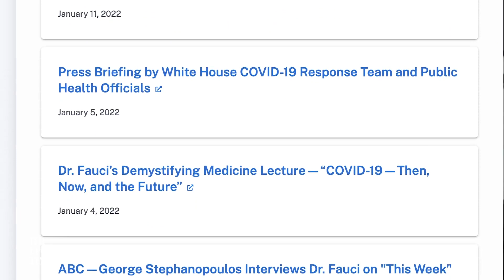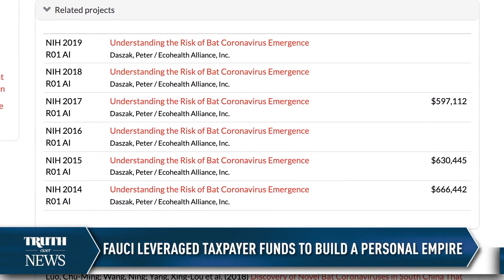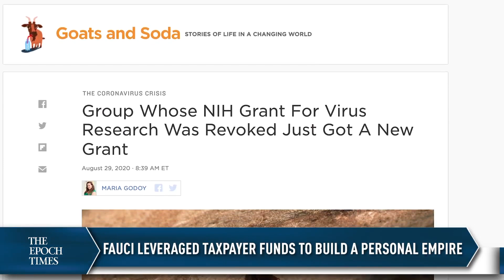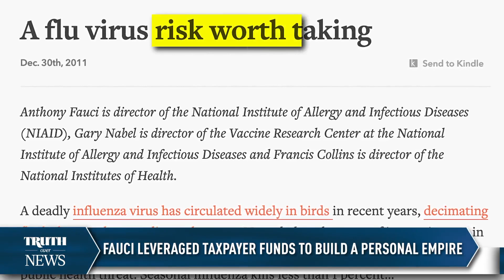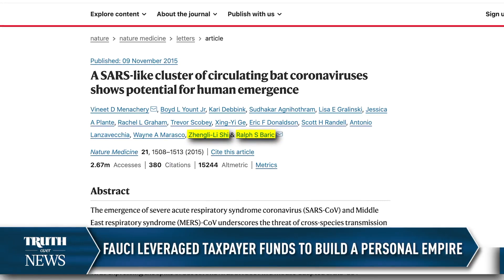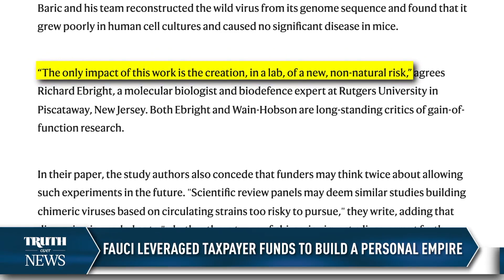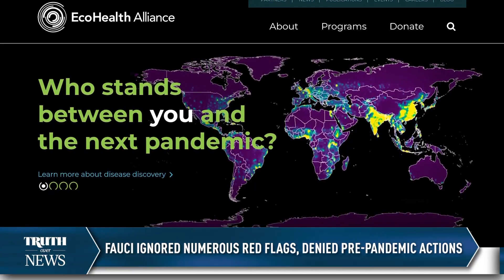Why Is Fauci Still in Charge | CLIP | Truth Over News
Since the outbreak of the COVID pandemic, Dr. Anthony Fauci has been the face of the government’s response to the outbreak. Fauci appears on corporate media outlets as the go-to science adviser to the media on an almost daily basis.

Fauci has historically demonstrated his preference for funding dangerous gain-of-function experiments, repeatedly claiming that the potential rewards outweigh the risks—which is somewhat odd when contrasted with his repeated denials about funding of gain-of-function experiments at the Wuhan lab.

But that’s not the only thing that Fauci has lied about. Fauci has lied about lockdown measures, vaccine efficacy, therapeutics, the work that he funded at the Wuhan Institute of Virology, and, perhaps most importantly, Fauci lied about and covered up the origins of the virus.

Support us to fight for the truth!